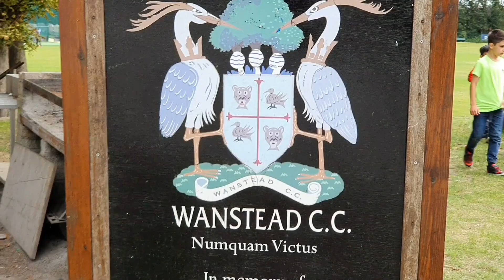Haji Juned Patel's Memorial T-20 Storm Cup 2024 - Highlights of the Finals Day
Enjoy the highlights of the National Cricket League's (NCL) Haji Juned Patel's Memorial T-20 Storm Cup Finals Day 2024